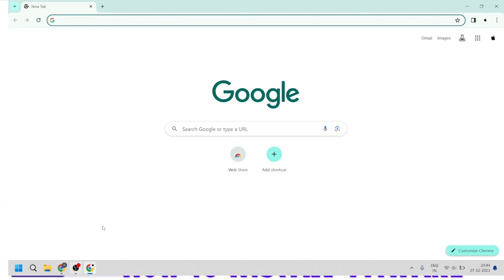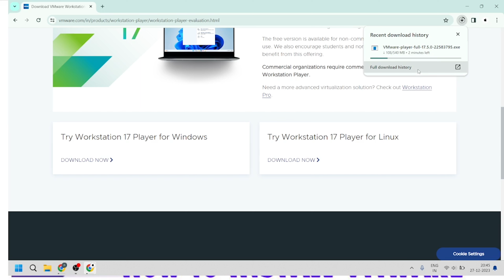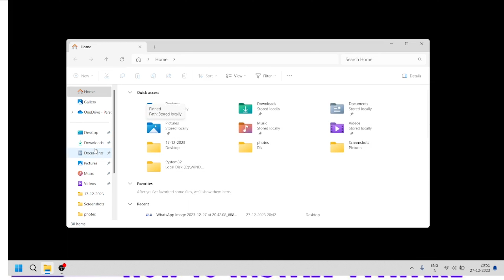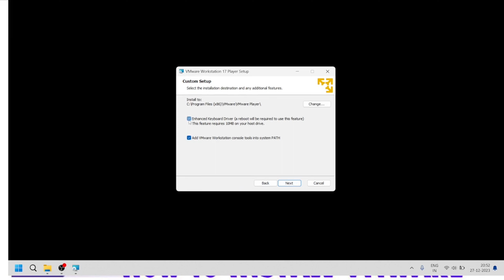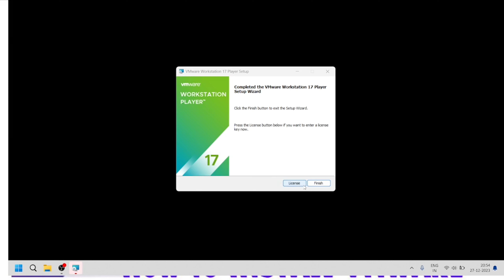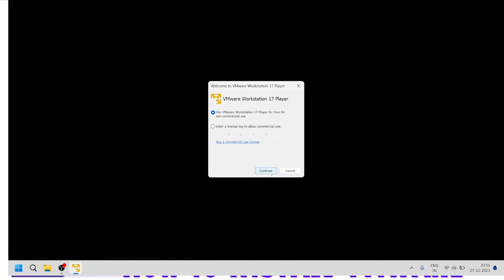How to Install VMware Workstation Player in Windows 11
Windows 10 Tutorials | Windows 10 - Beginners Guide | Learn Windows 10
In this step-by-step tutorial, you will learn how to install VMware Workstation Player in Windows 11, a powerful virtualization software that allows you to run multiple operating systems on your PC simultaneously.Here are the key steps covered in this tutorial:
1. Download VMware Workstation Player: Obtain the latest version of VMware Workstation Player from the official website.

2. Launch the Installer: Locate the downloaded VMware Workstation Player installer and double-click to launch it.

3. User Account Control (UAC) Prompt: If prompted by UAC, click "Yes" to allow the installer to make changes to your system.

4. Welcome Screen: Click "Next" on the welcome screen to begin the installation process.

5. End User License Agreement (EULA): Read and accept the End User License Agreement by selecting "I accept the terms in the License Agreement" and click "Next."

6. Custom Setup (Optional): Choose whether to enable VMware Workstation Player updates and VMware Customer Experience Improvement Program (CEIP). Click "Next" to continue.

7. User Experience Improvement Program (Optional): Decide whether to participate in the User Experience Improvement Program and click "Next."

8. Installation Folder: Choose the installation folder for VMware Workstation Player or leave it as the default. Click "Next" to proceed.

9. User Experience Improvement Program (Optional): Decide whether to participate in the User Experience Improvement Program and click "Next."

10. Ready to Install: Review the installation settings and click "Install" to begin the installation.

11. Installation Progress: Wait for the installation process to complete.

12. Installation Complete: Click "Finish" to complete the installation.